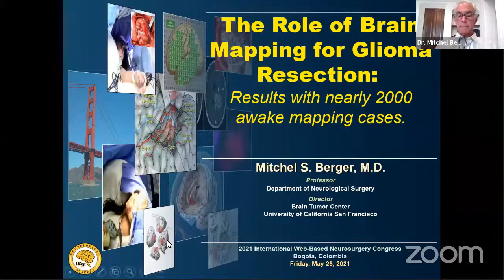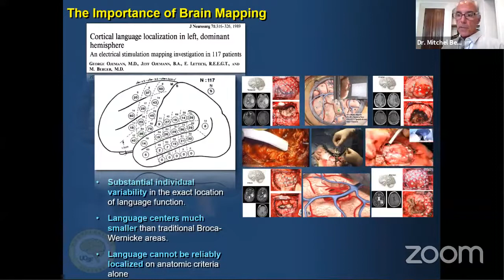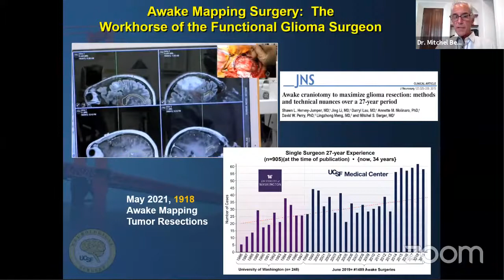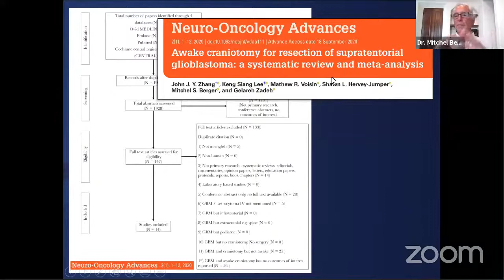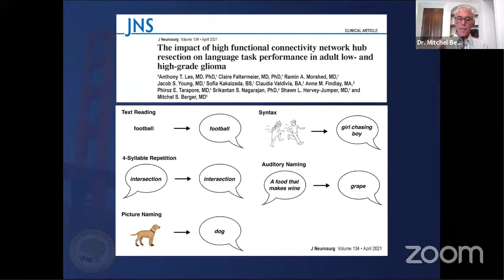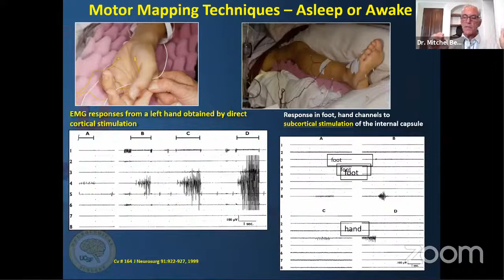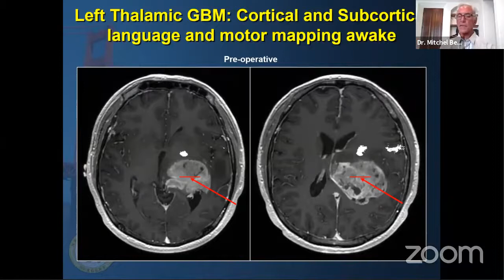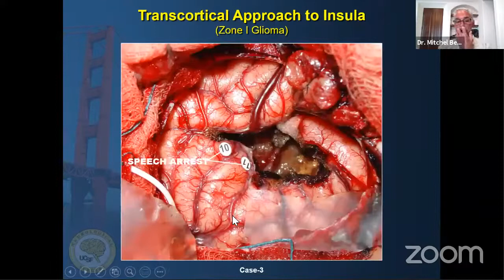The role of brain mapping for glioma resection results with nearly 2,000 awake mapping cases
Watch Dr. Mitchel S. Berger, MD. doing his lecture ‘The role of brain mapping for glioma resection  results with nearly 2,000 awake mapping cases’ at the 2021 International Web-Based Neurosurgery Congress (2021 IWBNC) - May 27-29, 2021.